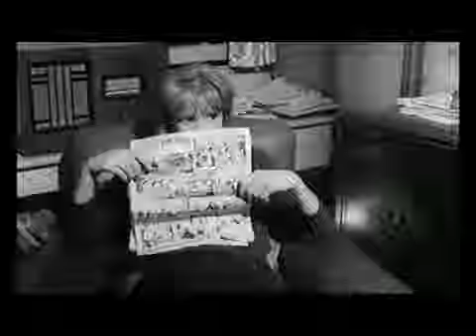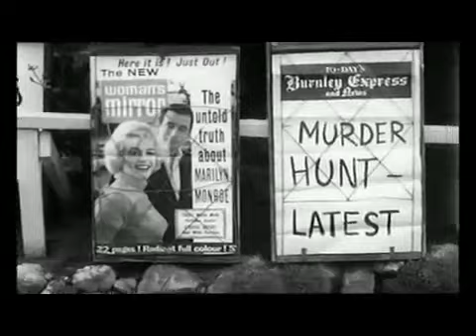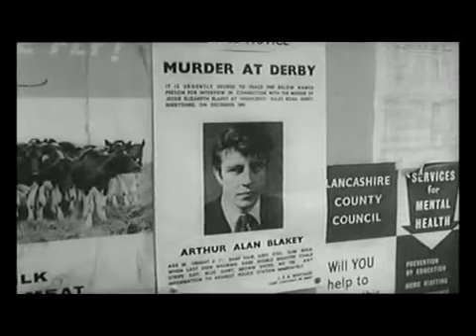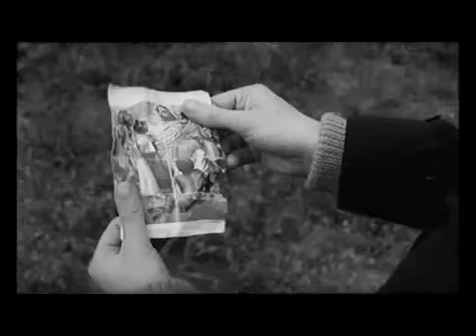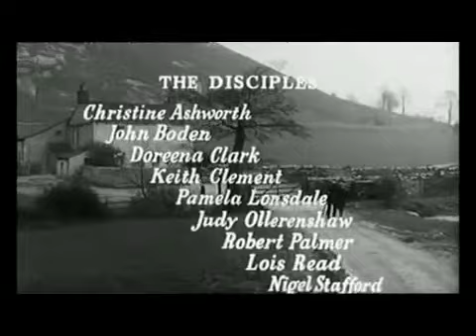CUANDO EL VIENTO SILBA (ingles subitulado al castellano)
Un asesino se entrega a la policía para no escandalizar a los niños de un pueblo que creen que es Jesucristo. Dura acusación a nuestra mundo cínico, escandaloso y descreído que, por razones económicas, se empeña en que los niños dejen cuanto antes de ser niños, violando si es preciso las más elementales leyes morales.